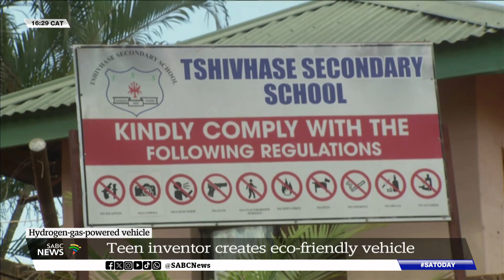Innovation | Munei Netsharotha's hydrogen-gas-powered vehicle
A grade 10 learner from Tshivhase Secondary School outside Thohoyandou in Limpopo has inspired success with his invention of a hydrogen-gas-powered vehicle.

Munei Netsharotha's vehicle uses high-pressure water for combustion.  The 17-year-old science learner hopes the vehicle will contribute to the reduction of carbon emissions while helping users save on fuel costs.

SABC News Reporter Karabo Kgafane has more.